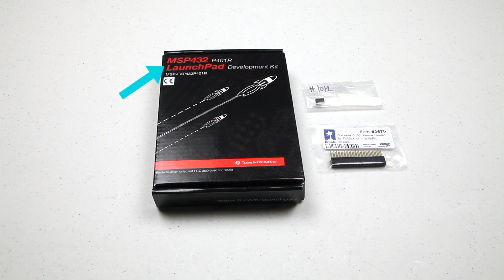TI-RSLK MAX LaunchPad Preparation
Discover the TI-RSLK MAX

This video provides required changes to the SimpleLink™ MSP432P401R
high-precision ADC LaunchPad™ development kit to be able to use with the
TI-RSLK MAX.  Information will include that attachment of headers and the
removal oft he 5V jumper cable.